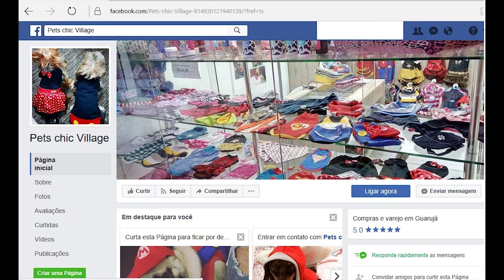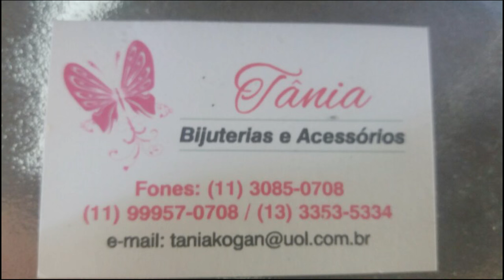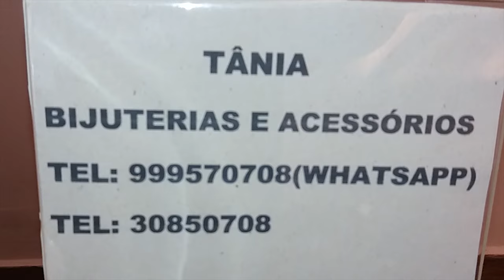1438 - Evento BICHOS do BEM (Episódio 1)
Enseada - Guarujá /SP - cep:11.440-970